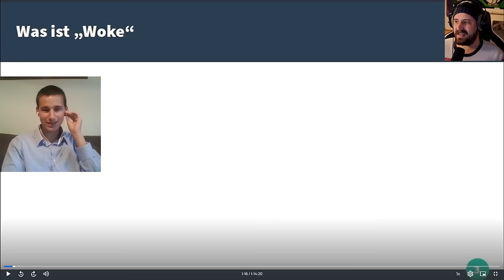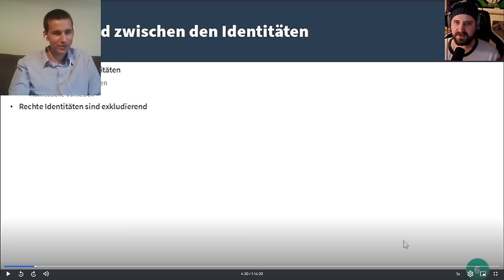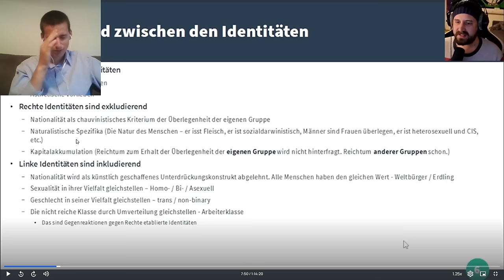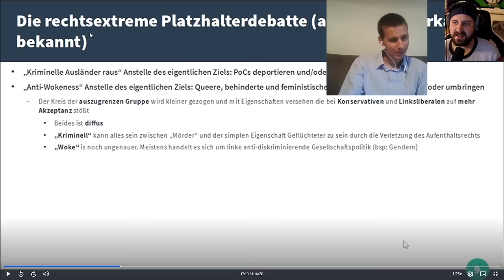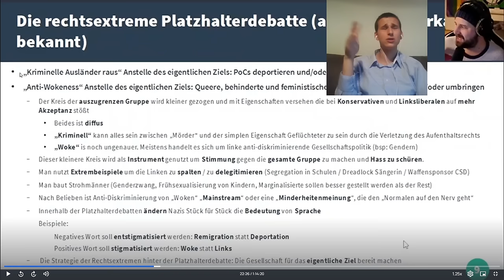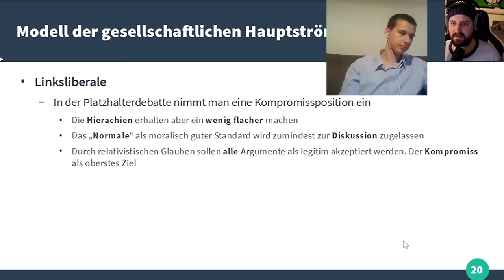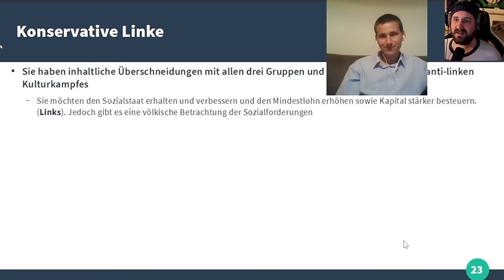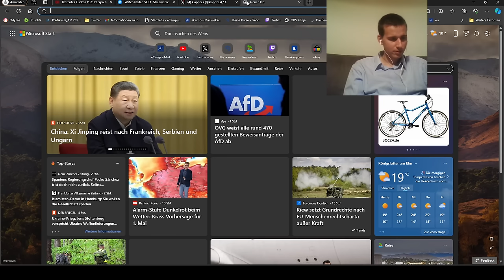Naitan erklärt uns, warum wir rechtsextrem sind